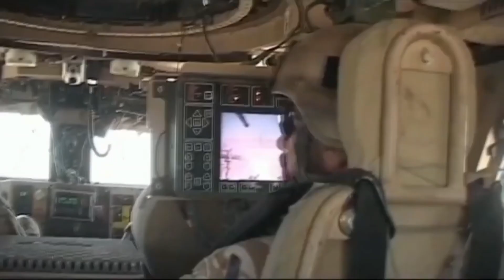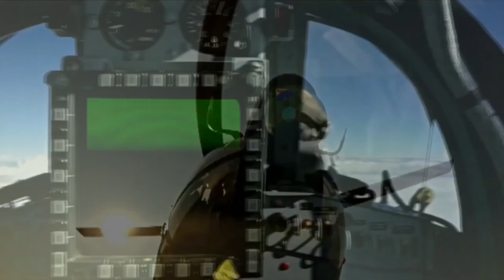ROMANIA Se INARMEAZA ! CUMPARAM ARME De La EVREI Din ISRAEL - Ne Pregatim Pentru CEVA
Romania a declarat ca este interesata de achizitionarea sistemului antiracheta Iron Dome, devenind singura tara din Europa care am avea un astfel de echipament militar.

COLOANA SONORA:
Muzica de pe canal este preluata de pe:

Surse: digi24.ro